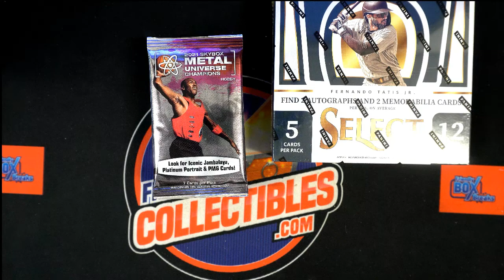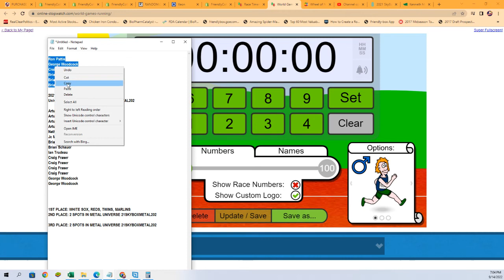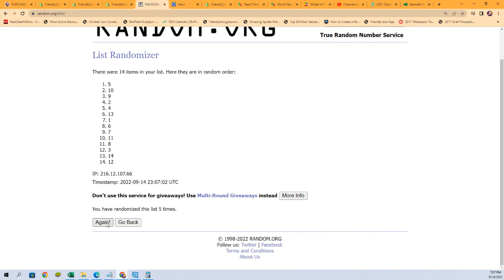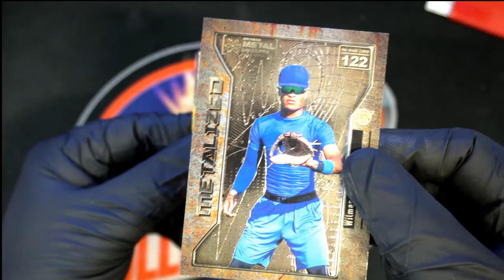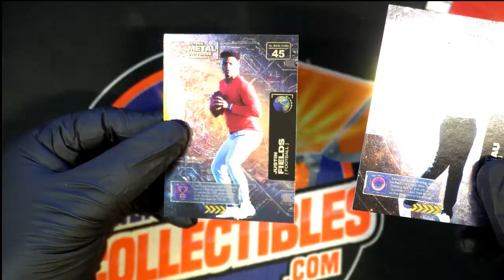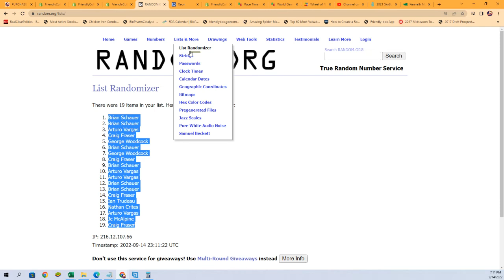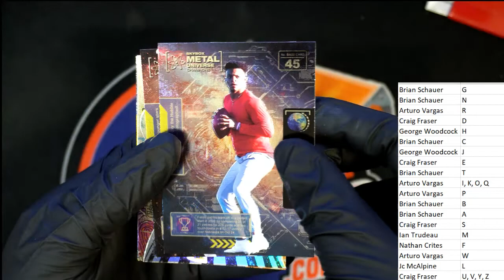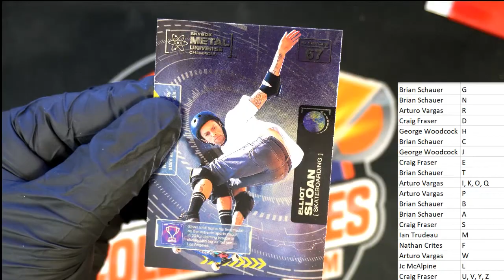2021 Upper Deck Skybox Metal Universe Champions Hobby PACK BREAK ID 21SKYBOXMETAL202